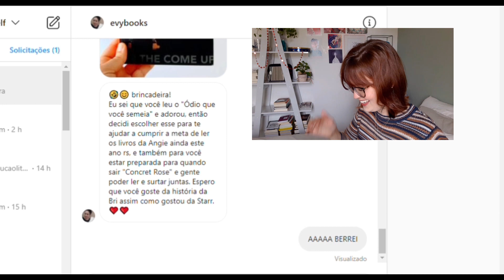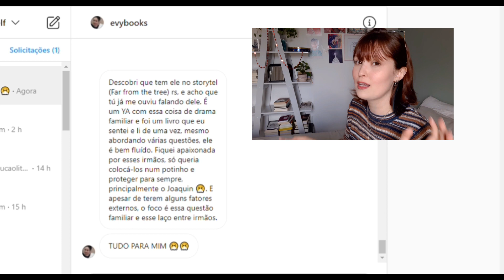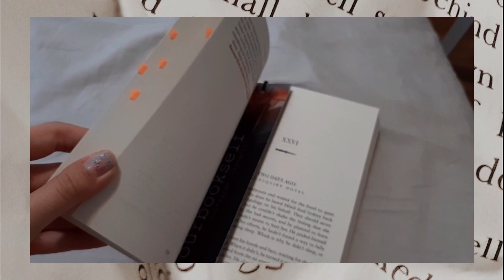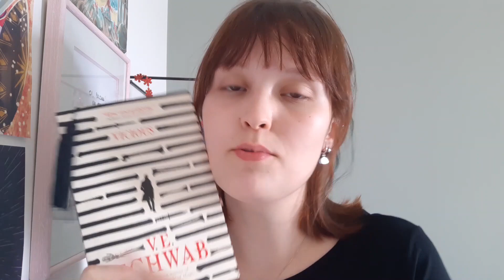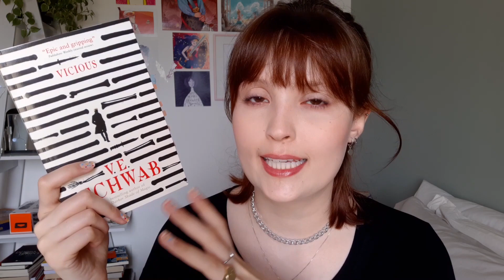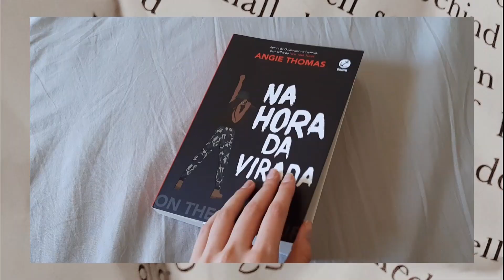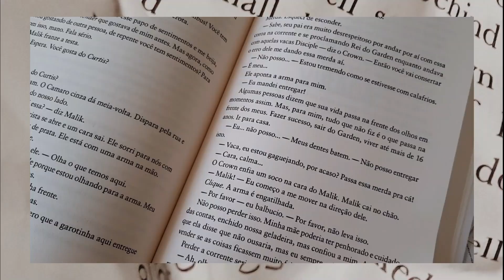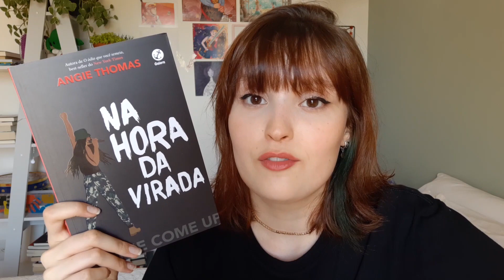FALA QUE EU LEIO #2: Evelyn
para o segundo episódio do "Fala que eu leio" convidei uma amiga muito querida com um gosto impecável rs, a Evelyn, do insta literário @evybooks

-- i n s t a g r a m d a E v e l y n

     -- l i v r o s   c i t a d o s:
Vilão (lido)
Na hora da virada (lido)
As três partes de Grace (não lido)

--- m i n h a l i s t a d e d e s e j o s

i n s t a g r a m   @paloma.ourbookself
t w i t t e r    @ourbookself

Esse vídeo NÃO contém promoções, parcerias e publicidade. Todas as opiniões são pessoais e sinceras.